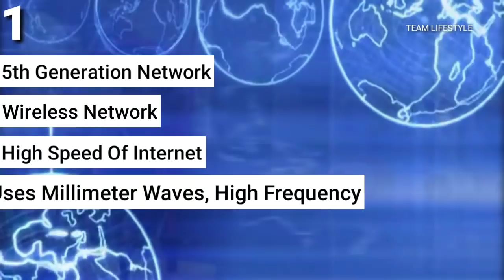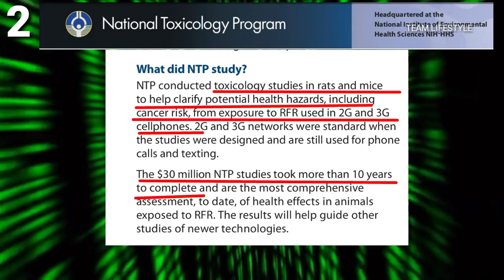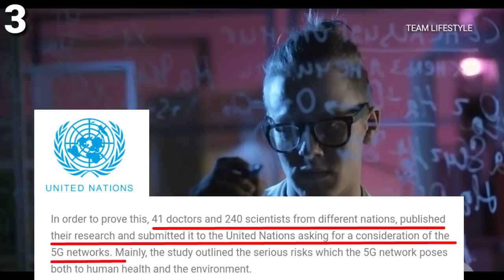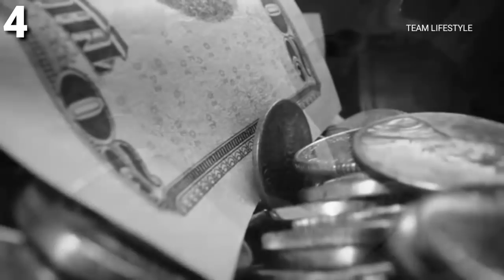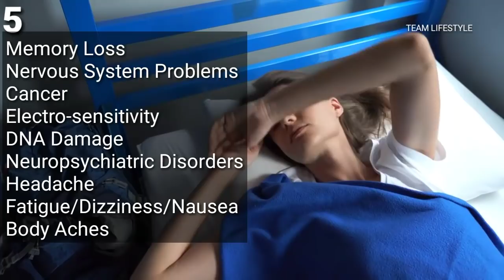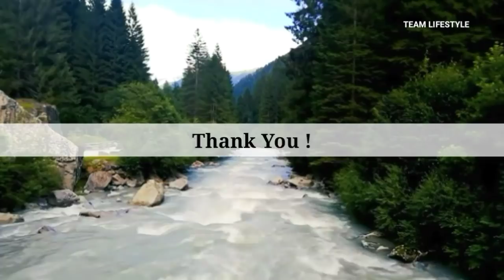(IMPORTANT) 5G पर बड़ी जानकारी | Team Lifestyle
5G / 5th Generation Network का खुलासा | Team Lifestyle

This video exposes the extreme side effects of 5G network with the help of various studies and evidences.